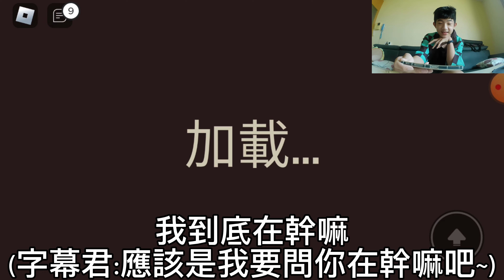Doors挑戰50關,jaspersu竟然辦到了!!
一一一一一時間軸一一一一一
0:00開頭影片
0:07自我介紹+今天要講的主題
0:41開始玩我們好久沒有玩的Doors在大廳+召喚我的Roblox好朋友
1:42在電梯
2:08開始玩Doors
8:04追逐戰開始
8:46嘲諷Eyes+到了五十關
13:46結尾